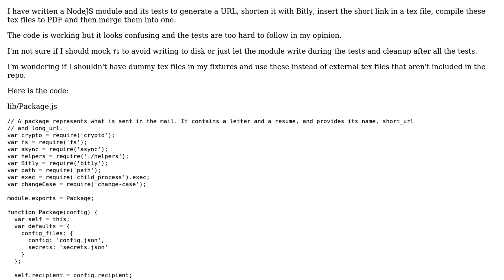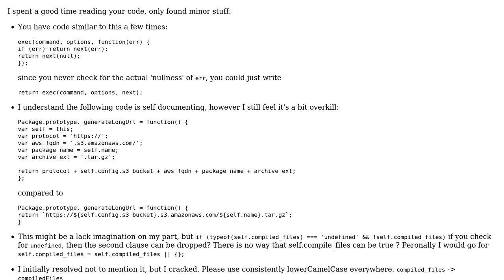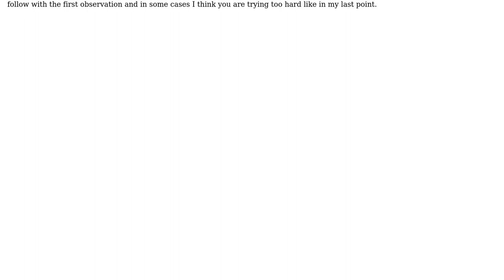Generate a URL, shorten it, insert it in a tex file and compile those tex files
With thanks & praise to God, and with thanks to the many people who have made this project possible! | Content (except music & images) licensed under CC BY-SA | Music | Images & others | With thanks to user springloaded user konijn user 200_success and the Stack Exchange Network Trademarks are property of their respective owners. You are responsible for your own actions.